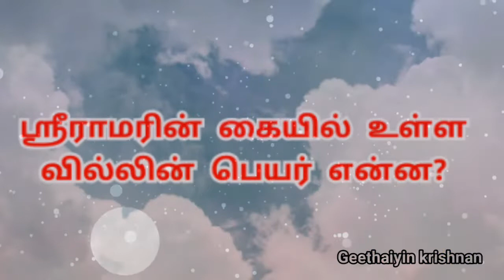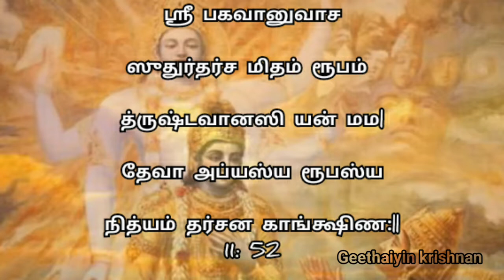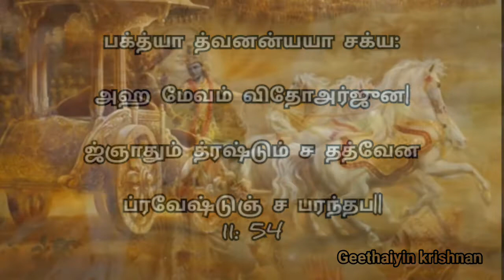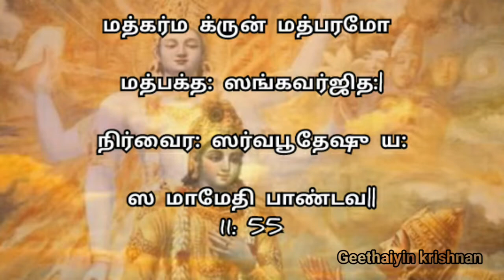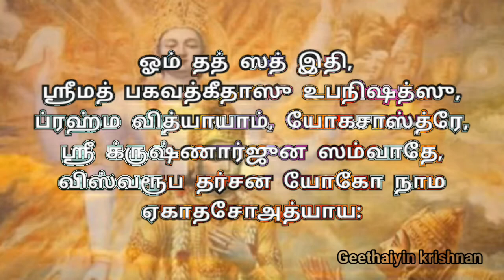நம் கண்ணனை அடைய என்ன செய்யலாம்?| learn bhagavat gita in tamil| suma krish| 11: 51-55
In this video we discussed about the bhagavat gita chapter 11 Vishwaroob tharisana yoga slogans 51, 52, 53, 54 & 55 based on life thoughts.